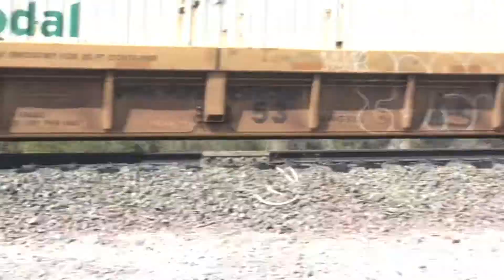Cajon Pass Railfanning BNSF 3900 Leads Southbound Intermodal trainAnd BNSF Southbound Autorack train